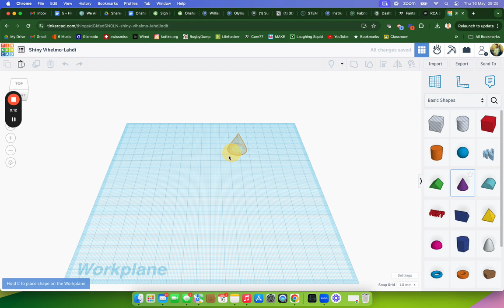Mastering Tinkercad 1